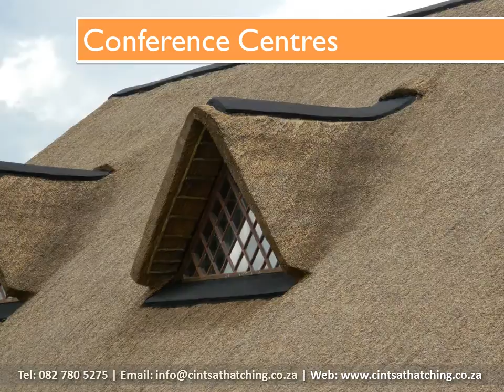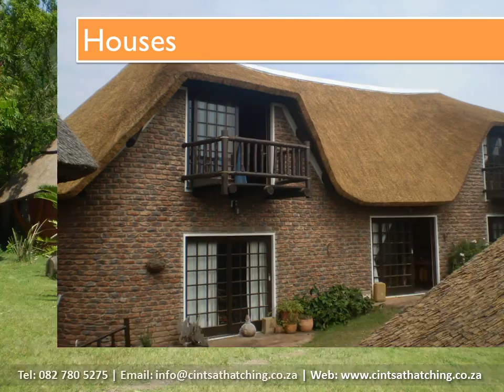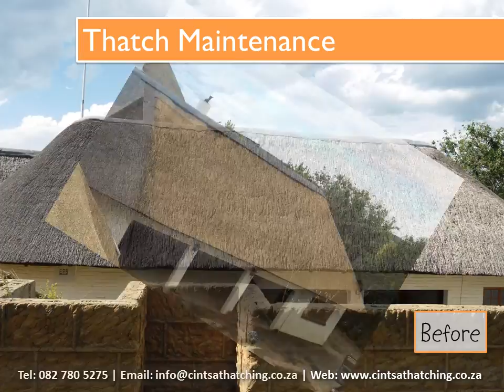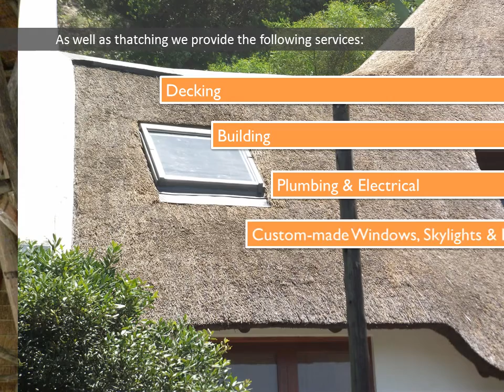Cintsa Thatching & Roofing | Thatching Company South Africa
A comprehensive clip of our products and completed work to showcase the abilities and high quality of thatching and building work that Cintsa Thatching is known for.